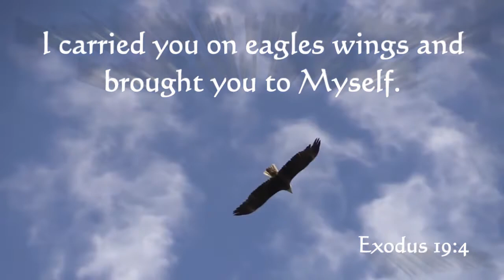NEVER FORGET... 6-14-2020.. Apostle Janice Arena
Message from the Father's heart.
Church @ home #12

Video: Prince Of Egypt, The Bible Mini-Series, Centerport Eagle soaring, Jesus heals man born blind.